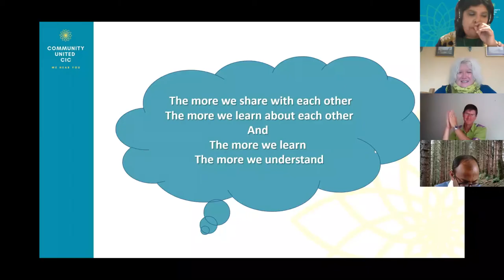Community United Belonging 04 - Laura Farris